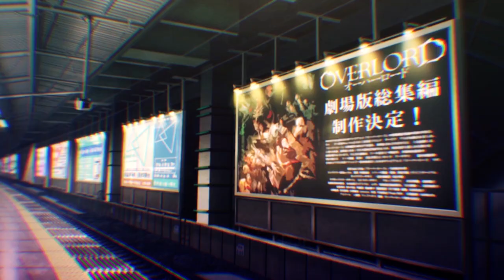AMV - Simulation 1080p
Editor - Nooria [Big Contest 2020]